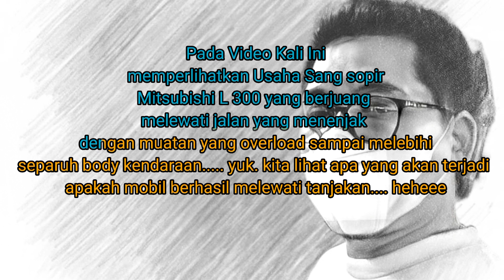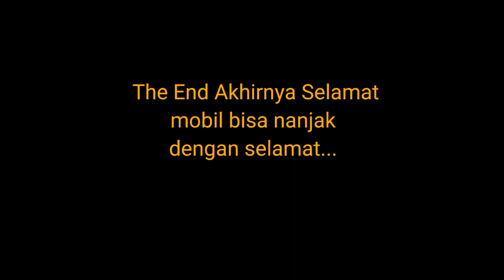L 300 Standing Gegara Muatan Overload ‼️ Sopir Ketar ketir